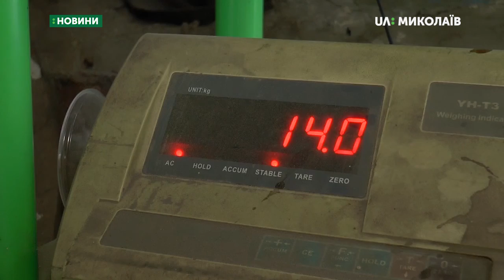09.10.2019. Новини. 13:30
Новини
Інформаційна картина дня (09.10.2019) поглядом кореспондентів телеканалу UA: Миколаїв (випуск новин — 13:30):
- 9 жовтня, приблизно о 4:00 на 83 км автодороги М-14 «Одеса – Мелітополь - Новоазовськ» біля села Красне сталася ДТП;
- перша партія строковиків відправлена на Львівщину;
- в Миколаєві діє пункт прийому каштанів. Містяни можуть здати зібрані плоди та отримати за них гроші.